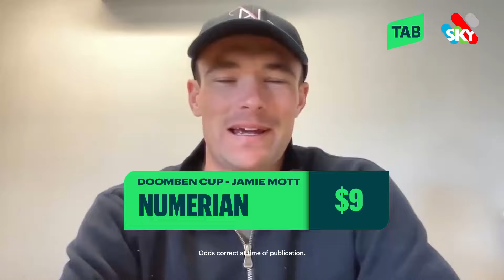TODD POLLARD | DOOMBEN CUP PREVIEW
Todd Pollard, Assistant Trainer to Annabel Neasham in QLD, joined us to preview the stable's 4 runners heading into tomorrow's Group 1 Doomben Cup.